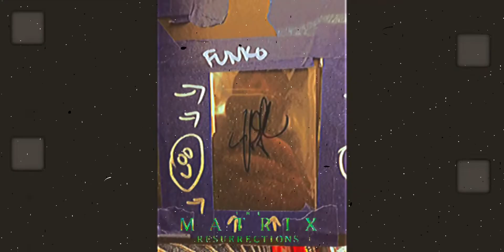Jonathan Groff Star Of The Matrix Resurrections & Frozen Signing Autographs In NYC! 💊